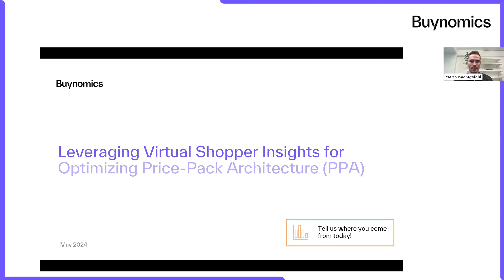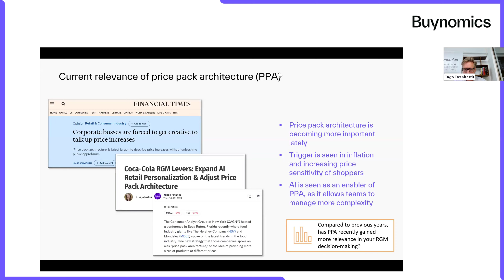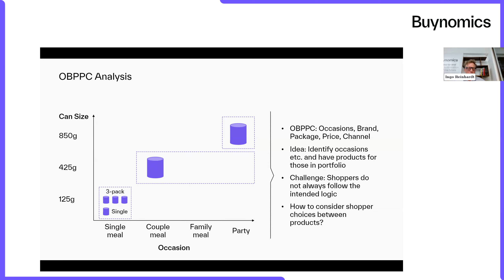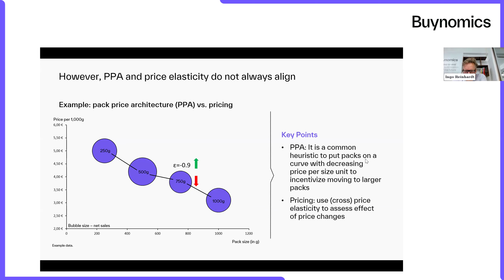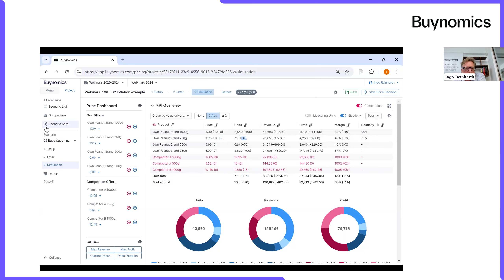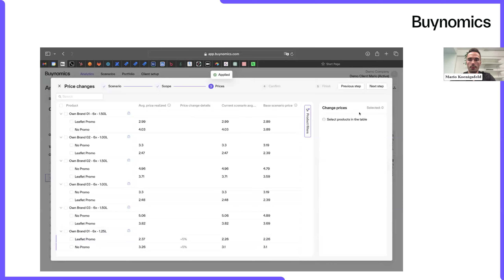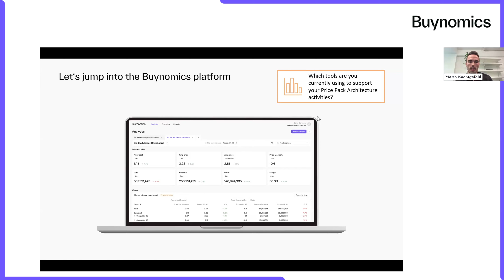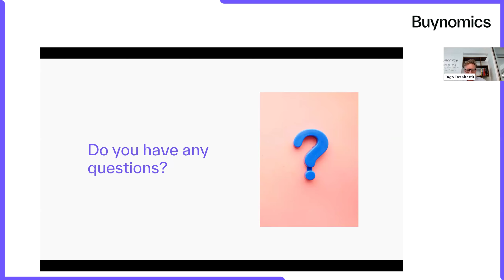Leveraging Virtual Shopper Insights for Optimizing Price Pack Architecture (PPA) | Buynomics Webinar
Ready to take the next steps toward smarter solutions for your PPA needs?

This webinar explores effective Price Pack Architecture methods and how AI technologies, like Buynomics' Virtual Shopper AI, can reshape your pricing and packaging strategies. Using them can optimize your organization's profitability and maximize its market impact.

Tune in to hear our pricing experts, Dr. Ingo Reinhardt and Mario Koenigsfeld, explain Buynomics' solution and share a case study demonstrating a real-world application of our technology.

Speakers:
@IngoReinhardt is Buynomics’ co-founder and managing director. He is a global leader and expert in pricing strategies and revenue management.
@MarioKoenigsfeld is the director of customer success at Buynomics. He leads Buynomics' relationships with global leaders in the CPG, Software, and Telecommunications industries.